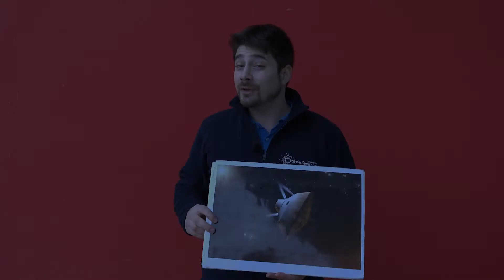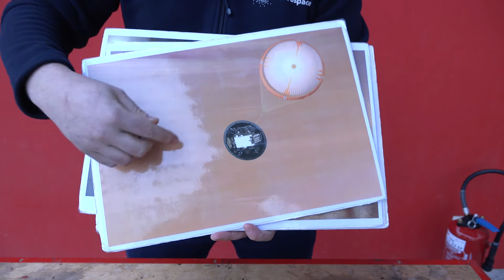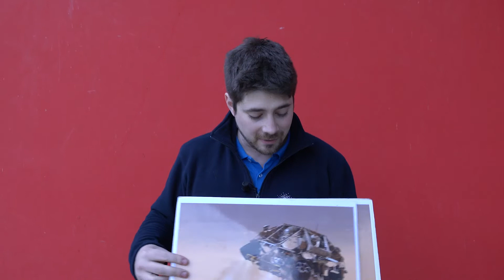L'arrivée de Perseverance sur Mars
Découvrez les étapes de l'atterrissage d'un rover sur Mars. Vidéo réalisée dans le cadre du "Défi Robots Martiens", un projet Cité de l'espace éducation et ESERO France.